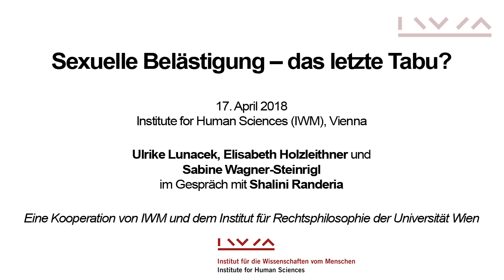Sexuelle Belästigung – das letzte Tabu?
Ulrike Lunacek, Elisabeth Holzleithner, Sabine Wagner-Steinrigl

Viel wurde seit dem Frauenwahlrecht vor mittlerweile 100 Jahren im Kampf für Frauenrechte und Gleichstellung der Geschlechter erreicht. Doch ein Thema ist, obwohl von Feministinnen immer wieder angesprochen, erst 2017 mit MeToo in den Mittelpunkt der öffentlichen Aufmerksamkeit gerückt.

Ist sexuelle Belästigung das letzte Tabu im Bereich der Geschlechtergleichstellung, das nun gebrochen wird? Warum so spät? Wo liegen, neben immer noch ungleichen Macht- und Einkommensverhältnissen, die Ursachen? Was muss, sowohl rechtlich wie gesellschaftspolitisch, geschehen, damit das gesamte Spektrum sexueller Belästigung – von sexistischen Witzen bis hin zu körperlichen Übergriffen – gesellschaftlich geächtet und wo nötig rechtlich verfolgt wird? Damit ‚Freiheit von Gewalt’ in allen Teilen menschlichen Alltags Realität werden kann.

Darüber diskutieren:

Ulrike Lunacek, zum Zeitpunkt der Veranstaltung Visiting Fellow am IWM. Bis November 2017 war sie Europa-Abgeordnete der österreichischen Grünen und Vizepräsidentin des Europaparlaments (Schwerpunkt Menschenrechte – im besonderen Rechte von Frauen, ethnischen wie sexuellen Minderheiten – und Rechtsstaatlichkeit, sowie Kampf gegen Zunahme von illiberalen Demokratien und autoritären Strukturen, außer- und innerhalb der EU). 2017 führte sie die österreichischen Grünen in die Nationalratswahl, und legte nach der Wahlniederlage der Grünen alle politischen Funktionen nieder. Ihr Buch über ihre 8 Jahre als EP-Kosovo-Berichterstatterin ‚Frieden bauen heißt weit bauen’ erschien im Februar im Wieser- Verlag.

Elisabeth Holzleithner, Professorin für Rechtsphilosophie und Legal Gender Studies, Vorständin des Instituts für Rechtsphilosophie und Sprecherin des Forschungsverbundes Gender & Agency an der Universität Wien. 2017 wurde sie mit dem Frauenring-Preis und dem Gabriele Possanner-Staatspreis für Geschlechterforschung ausgezeichnet. Forschungsschwerpunkte: Politische Philosophie; Legal Gender und Queer Studies; Recht, Literatur und Populärkultur.

Sabine Wagner-Steinrigl, Juristin und Gleichbehandlungsanwältin arbeitet als Beraterin in der Gleichbehandlungsanwaltschaft im Frauenministerium. Sie ist zudem externe Lehrbeauftragte an der Universität Wien sowie Mitglied der Schiedskommission an der WU Wien. Die Gleichbehandlungsanwaltschaft berät und unterstützt Personen, die sich nach dem Gleichbehandlungsgesetz diskriminiert fühlen. Sie verhandelt mit Arbeitgebern, begleitet bei Verfahren vor der Gleichbehandlungskommission, schult betroffene Personengruppen, MultiplikatorInnen wie Unternehmen und zielt mittels Öffentlichkeitsarbeit auf eine möglichst große Bekanntheit von Gleichbehandlungsthemen in Österreich.

Moderation: Shalini Randeria, IWM Rektorin

Eine Kooperation von IWM und dem Institut für Rechtsphilosophie der Universität Wien.